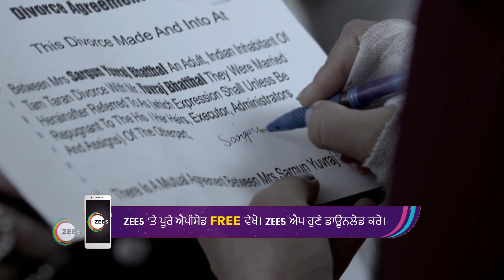Dheeyan Meriyan | Ep - 328 | Webisode | Jul, 28 2023 | Neelam Hundal, Amaira Jairath | Zee Punjabi